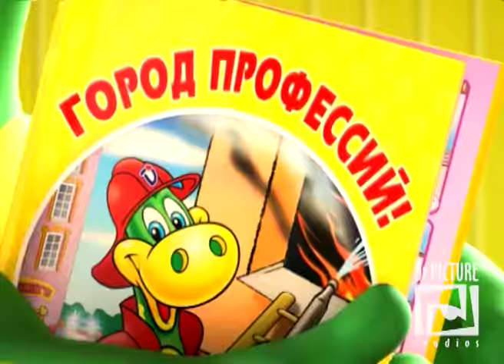Dr.PICTURE Studios Demoreel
Dr.PICTURE Studios Demoreel. Commercials, Motion design, Visual effects.